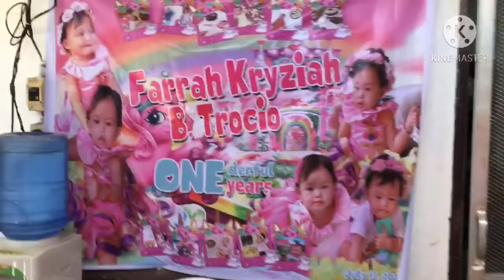EP2 Celebrating our daughter’s 1st Birthday (during MECQ) || ARCY DA CAULIFLOWER